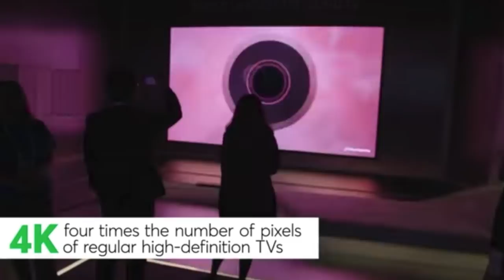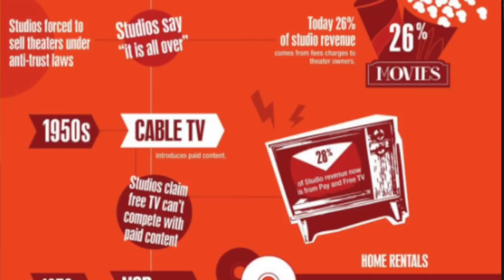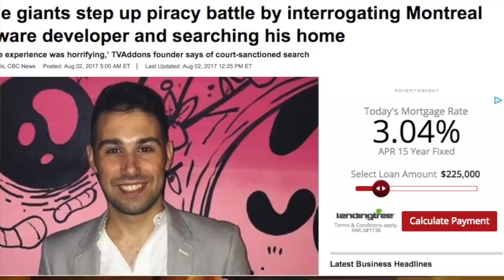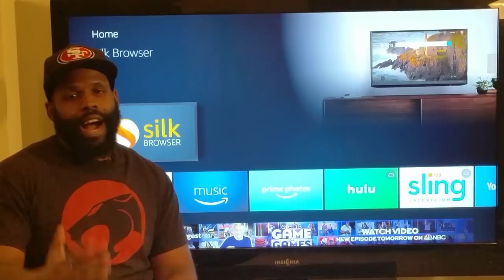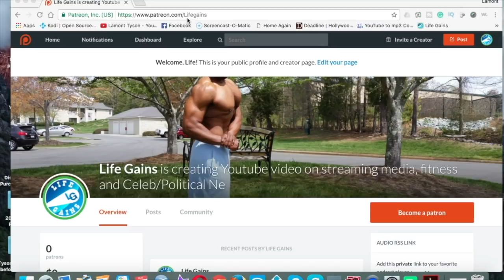Cut the Cord 2018 |Trends in cord cutting | What will we see from the Streaming industry in 2018?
What are the coming trends in cord cutting for 2018? We discuss them in this video. Predictions are that we may see more streaming device, with a reduction in Amazon products, increase in the growth of cord cutting, more lawsuits toward underground developers and possible youtubers and gaming devices getting to the streaming community.